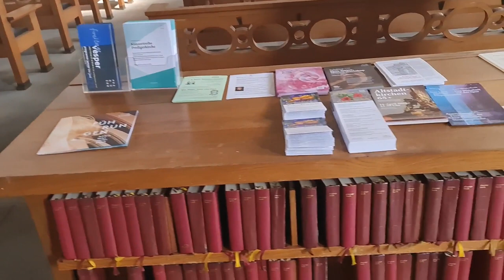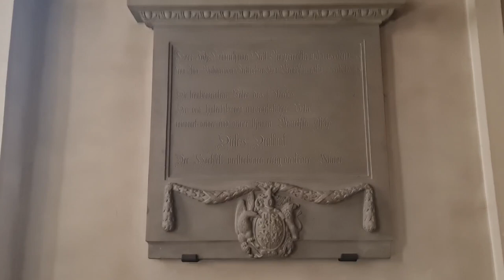2023 04 09 ore 13 38 45 Zurigo 6 (centro città)